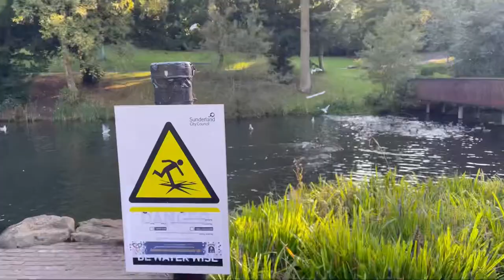Barnes park Sunderland Autumn time 🍂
📍Barnes Park is a historic public park in Sunderland, Tyne and Wear, England. Taken together with its post-war extensions, which run to the former county borough boundary, it is the largest park in the city

Please do
Pearl